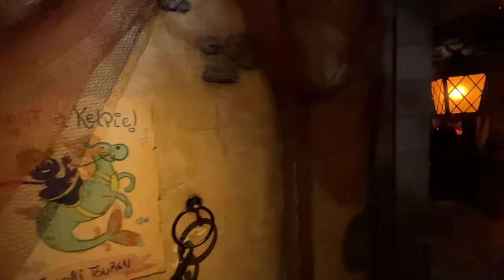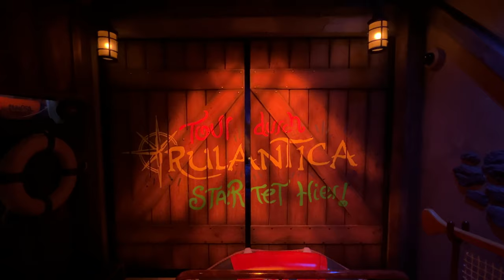[4K] Snorri Touren | Dark Ride | Europa Park June 2024